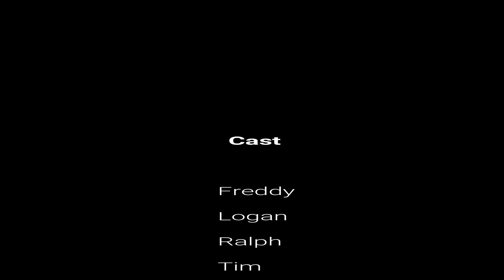Freddy Is The Leader 5 of 6 AUDIO